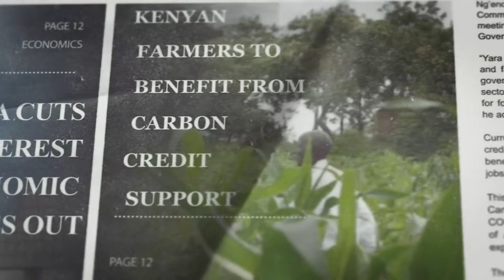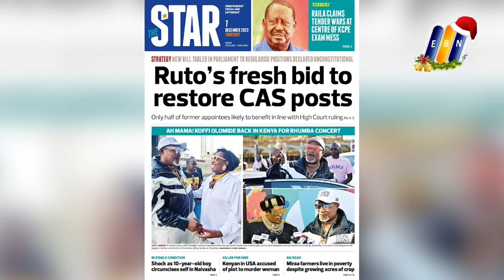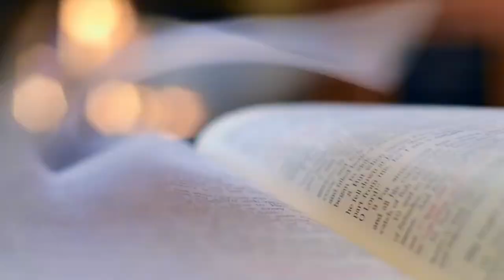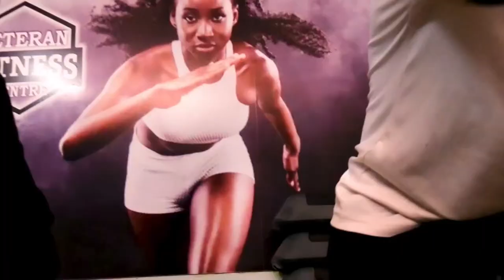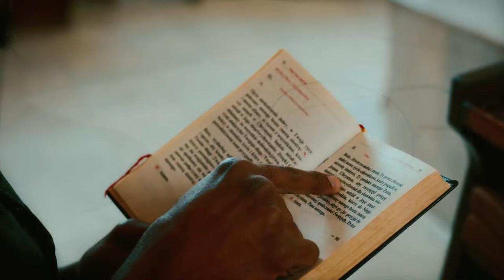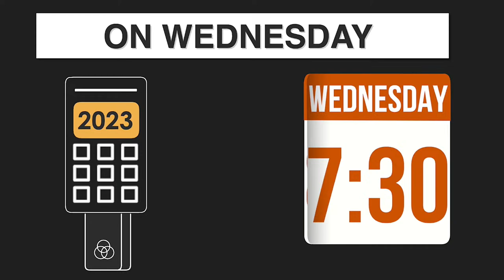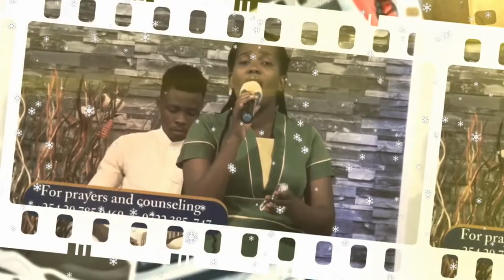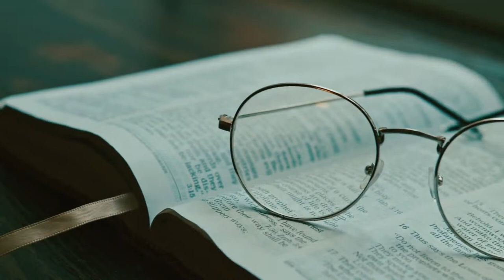MARRIAGE, DIVORCE AND RE-MARRIAGE